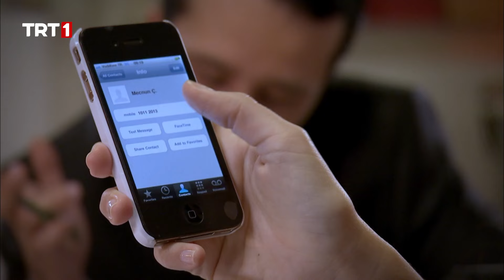"Gözün mözün dağılmış hep ya, kaşın patlamış. Dayak mı yedin dışarıda?" | Leyla ile Mecnun 74. Bölüm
Leyla ile Mecnun 74. Bölüm Özeti:

  Ömer, Leyla ile Mecnun'un arasındakileri sezmiştir. Mecnun'a kızından uzak durmasını söyler. Bunun üzerine Mecnun gurur yapar ve bu sefer hayatını gerçekten değiştirmeye karar verir. Mecnun bir inşaat firmasında işe girer. İsmail ise aynı firmaya inşaat şefi olarak işe girer. Geç saatlere kadar ofiste çalışan Mecnun, öyle yoğundur ki Leyla'yı bile görecek vakit bulamaz. Bu sırada Hidayet ise Ömer'in gözüne girmek ve iyi bir damat adayı olabilmek için kredi çekip ev almaya karar verir. Üstelik alacağı bu ev ,son moda akıllı evlerdendir. Bu ev Leyla'nın başına dert açınca ,Mecnun devreye girip bu oyunu bozmaya çalışır.

Oyuncu Kadrosu: Ali Atay, Serkan Keskin, Melis Birkan, Cengiz Bozkurt, Osman Sonant, Köksal Engür...